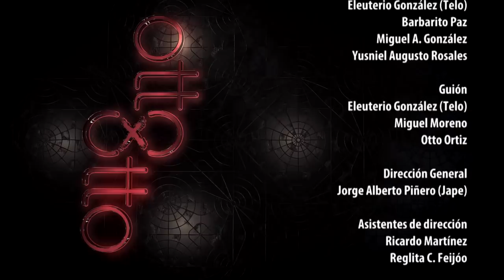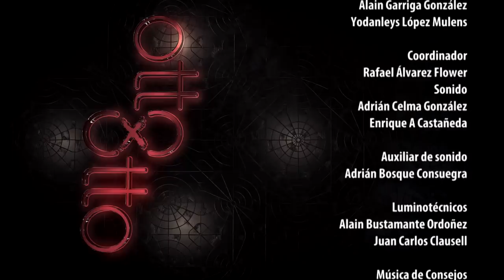Otto x Otto Programa 8 - Inv. Andy Vázquez Facundo (Estreno 22 Agosto 2019)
Revista Humoristica Otto x Otto, con Otto Ortiz, La Llave, el Habanero, Michel Penton, Laritza Camacho, Danai, Dayana, Maraca, Yusniel Augusto, Telo, Bringas... y más. Dirección Jape.